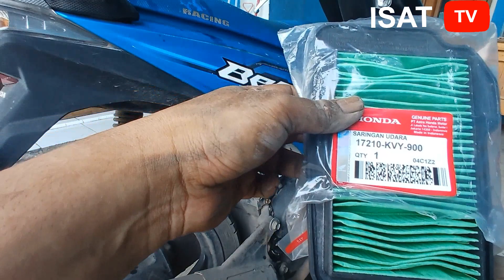Ganti Filter udara beat karbu